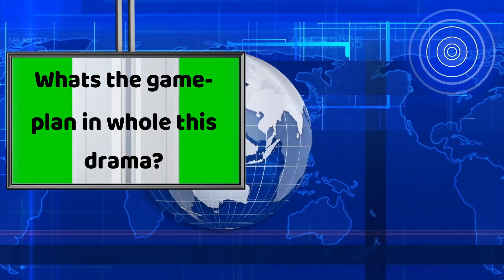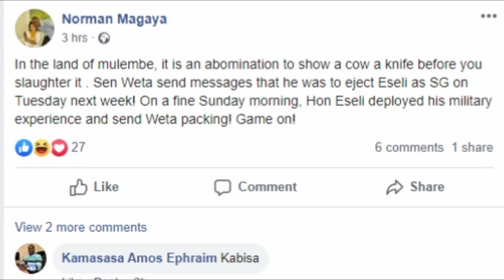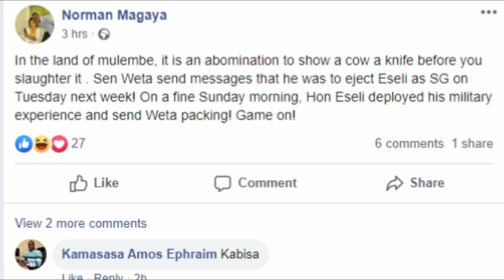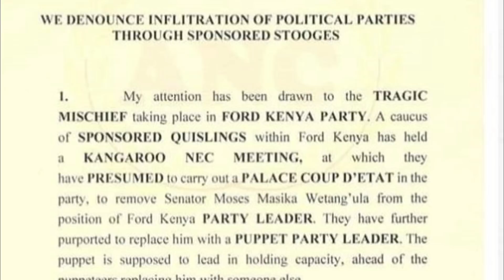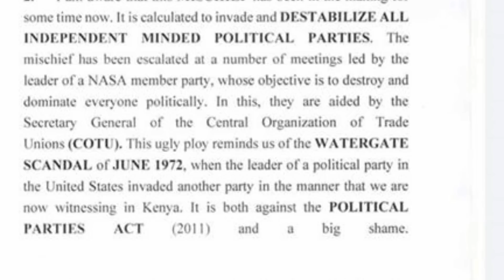The Drama and Intrigues of Ford Kenya Politics | Moses Wetangula vs Wafula Wamunyinyi & Simiyu Eseli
Bungoma Senator Moses Wetang’ula has been removed as the Ford Kenya party leader. A special NEC meeting of the party voted to replace Mr Wetang’ula with Kanduyi MP Wafula Wamunyinyi. During a press conference on Sunday, Ford Kenya Secretary-General Esseli simiyu said Mr Wetang’ula was removed on account of gross violation of the Constitution, the law and moral impropriety.